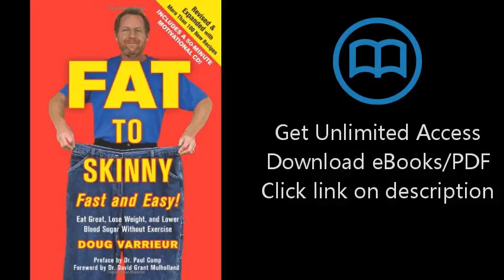Download FAT TO SKINNY Fast and Easy! Revised and Expanded with Over 200 Recipes: Eat Great, Los PDF